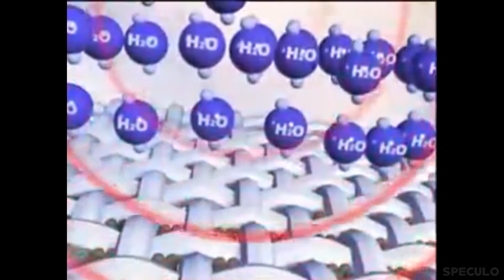YTP FR - Bouge ta boule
Bonsoir,
tout d'abord, merci infiniment pour les 300 abonnées. Pour le moment ce n'est pas énorme mais on va y arriver !

Ensuite, cette Youtube Poop à été faite parce que j'avais envie de me faire chier.

- Mes Réseaux -

Merci à tous d'avoir regardé la vidéo !

J'aime l'argent :P